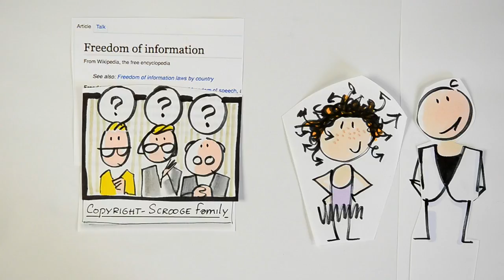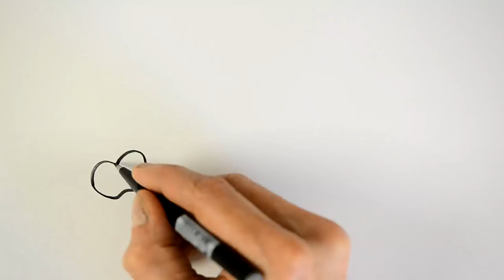FixCopyright: Meet Copy's Cousin 'Ancy' (short for Ancillary Copyright)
The European Commission consulted on 'Ancillary Copyright' in June 2016.

This offered thousands of citizens a one-time opportunity to nip in the bud the idea of ‘ancillary copyright’ for publishers and state clearly that linking should not fall under copyright.

This part tackles “the role of publishers in the copyright value chain”. In plain English this refers to the so-called neighbouring rights, and more specifically the notion of ‘ancillary copyright’. This does two things: it creates a new privilege for publishers, which will apply to anything published in writing on the internet; and it “institutes a copyright fee to be paid by online news aggregators (such as Google News) to publishers for linking their content within their aggregation services”, which has been introduced in Germany and Spain, but rejected in countries such as France and Austria.